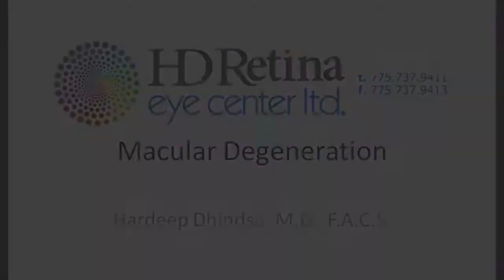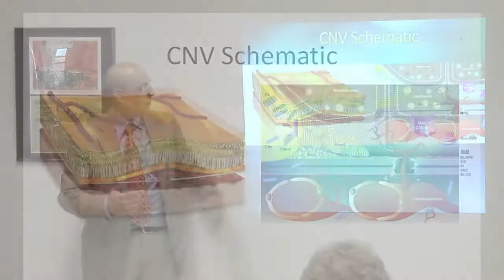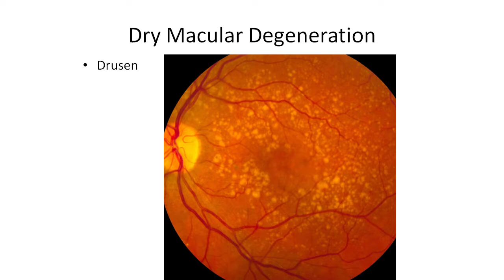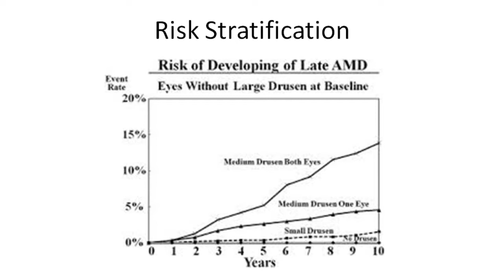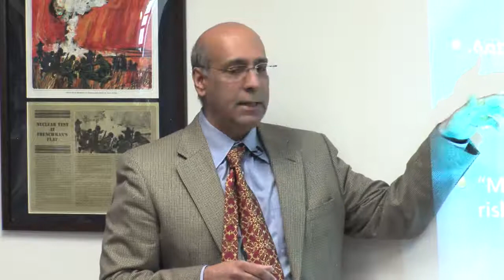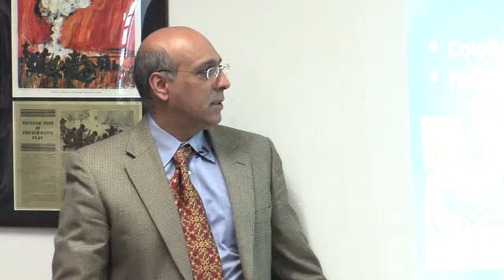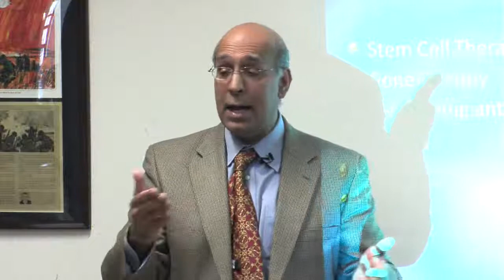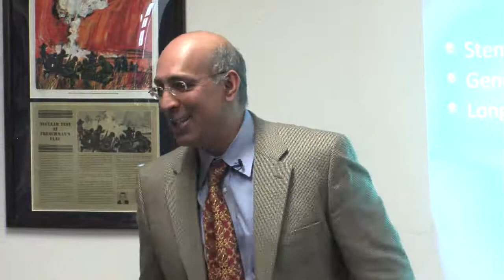Age-Related Macular Degeneration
The leading cause of severe visual loss in people over 55 in the developed world is macular degeneration. In this presentation by Hardeep Dhindsa, MD, an ophthalmologist specializing in retina diseases, with HD Retina eye center ltd, the viewer will learn the causes, symptoms, risk factors and treatment for age-related macular degeneration.